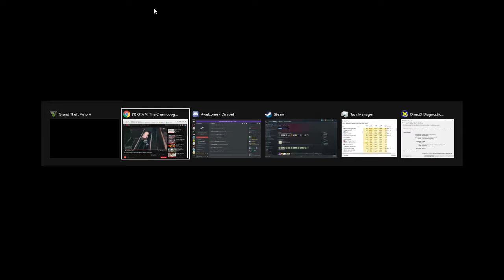The chernobog goes to space